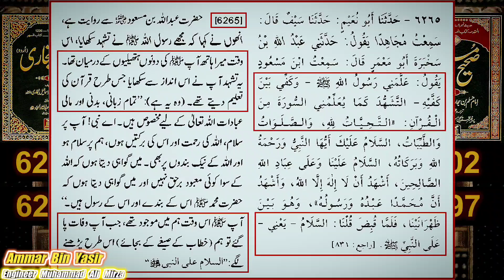Reply To Peer Zulfiqar Ahmed Naqshbandi Sb By Engineer Muhammad Ali Mirza On His invalid Statement